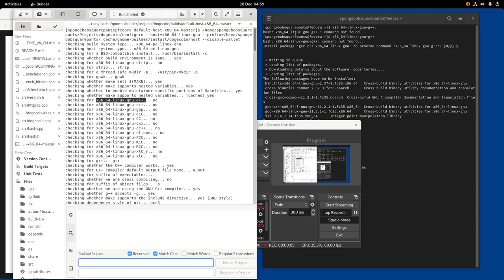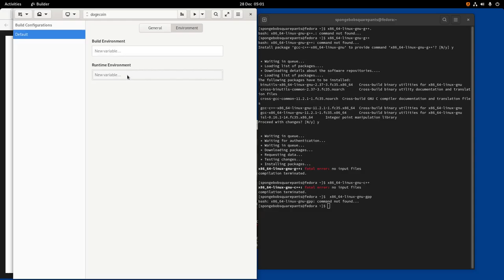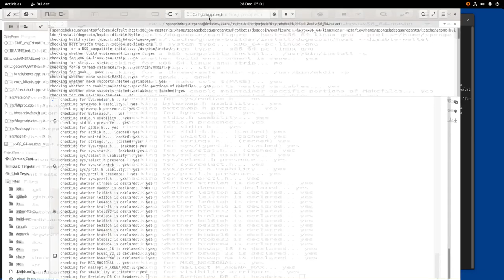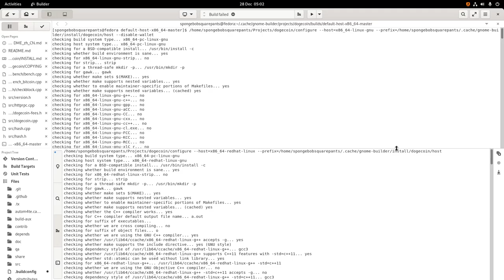C++ ASAP on Linux Fedora WorkStation 35 DogeCoin - part 5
here we resolve 4 x86 gnu utils. Using the command terminal we copy and paste some of the builder compiler output which states
"x86_64-linux-gnu-g++   - no "
- from the command terminal we follow the option to install the
4 x86 gnu utils.

next we select native build environment within builder - and compile with the --disable-wallet option .
Then builds faults at no BOOST lib 1.7.
Still haven't figure this out yet.
Installing/uninstaling builder didn't help either.
Hopefully its one step closer to successfully building DogeCoin from source.